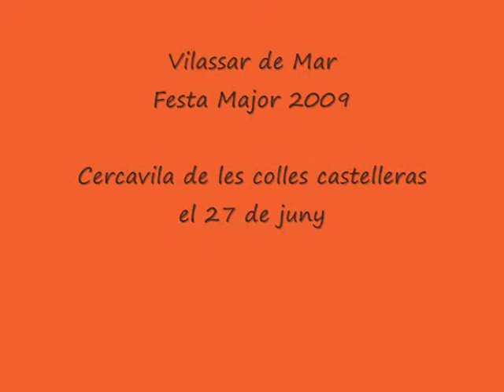Vilassar de Mar Festa Major 2009 Cercavila de Gegants 27 juny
Vilassar de Mar - Festa Major 2009 - Cercavila de les colles de Gegants pels carrers de Vilassar, el dissabte 27 de juny.
Ho sento, al titular el clip he posat colles castelleras quant havia de ser "Geganteras"